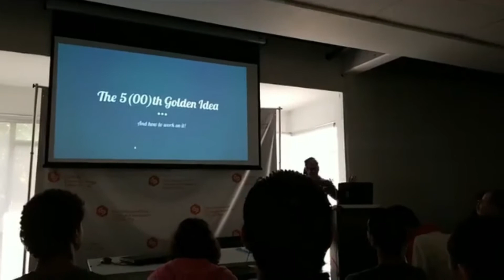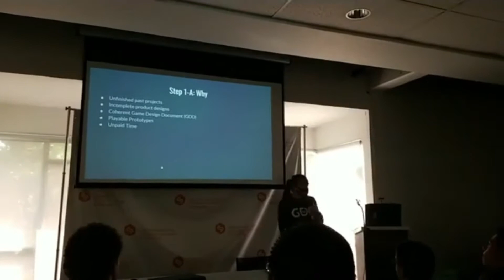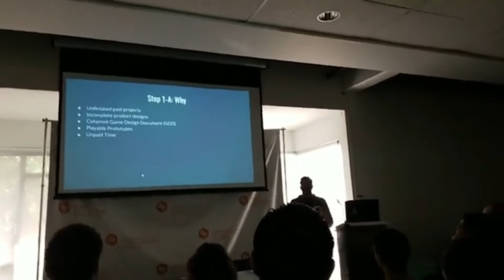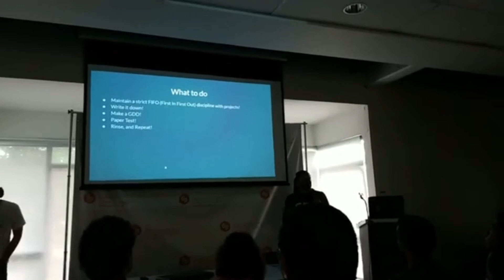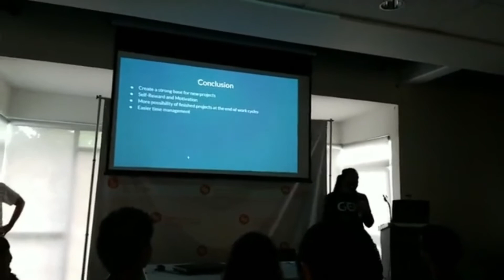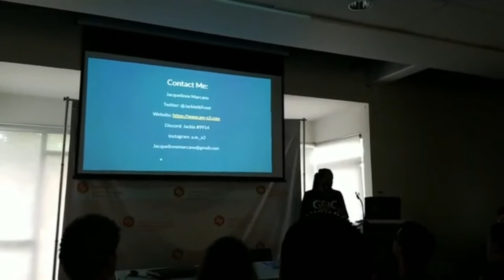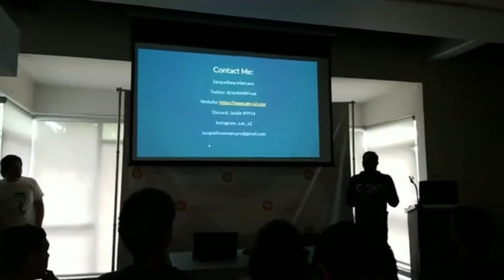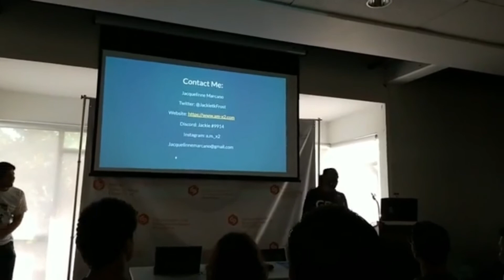The 5(00)th Golden Idea - Jackie Marcano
GUest Speaker Jackie Marcano tells us how to work and manage the many ideas that you work on, and how to concentrate on one to move it forward.